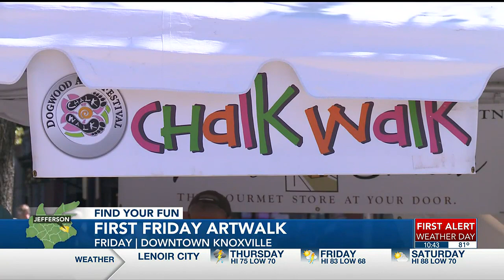Find Your Fun for the first weekend of August